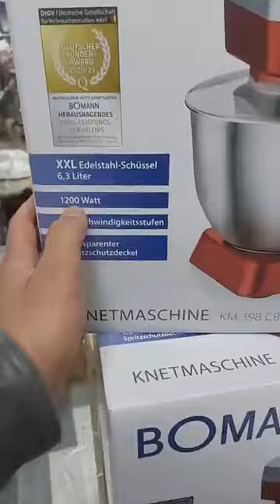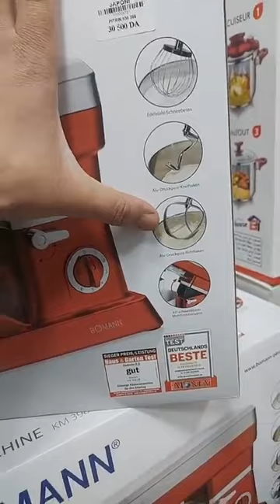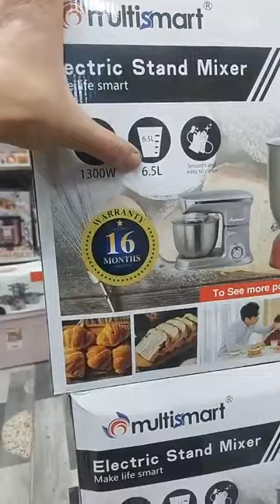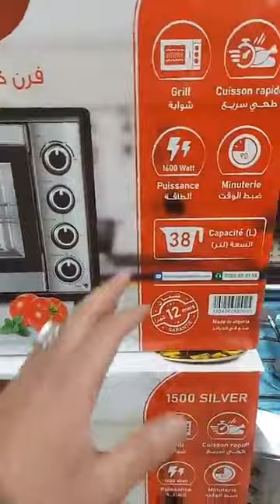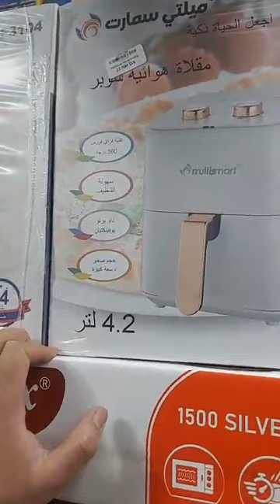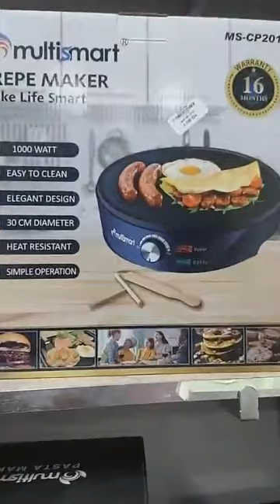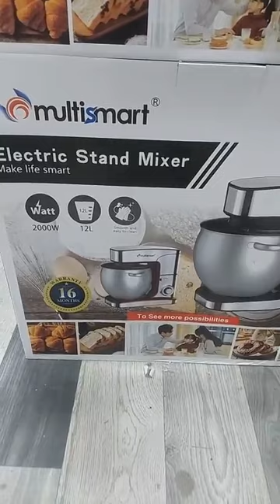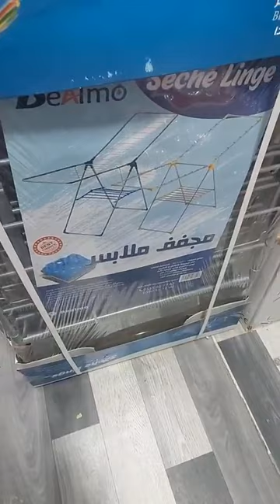الاجهزة الكهرو منزلية عند عملاق البلاستيك العلمة مقابل السكة الحديدية قريب من المستشفى